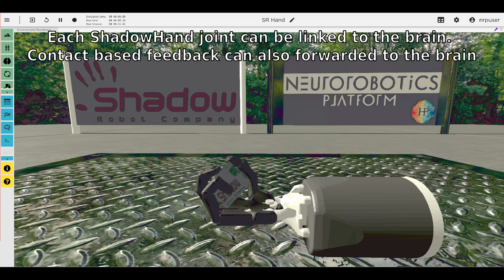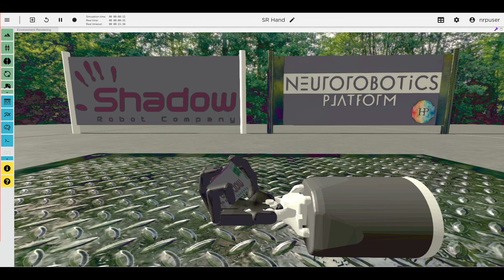Shadow Robot and The Human Brain Project - AI Collaboration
The collaboration between the Human Brain Project (HBP) and Shadow Robot involves integrating  Shadow hardware on the HBP Neurorobotics Platform to explore the possibilities offered by neuroscience for motor control, especially with spiking neural networks and reinforcement learning.